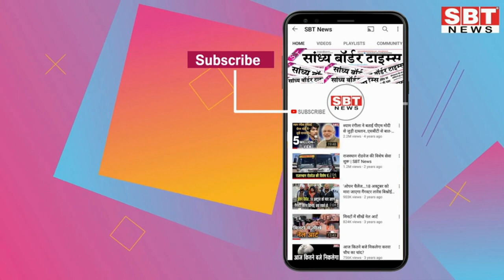14 जून : राजस्थान दोपहर 1.15 बजे की 12 बड़ी खबरें | SBT News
About This Video:

14 जून : राजस्थान दोपहर 1.15 बजे की 12 बड़ी खबरें | SBT News